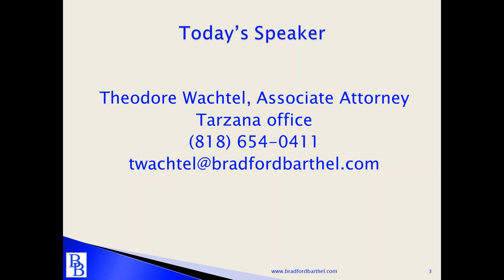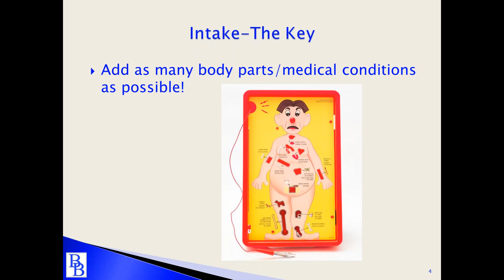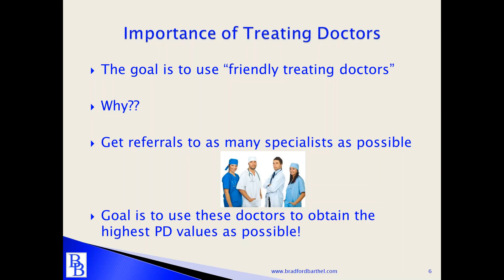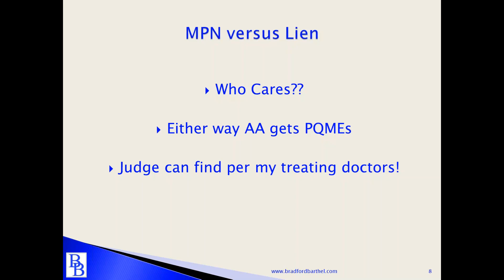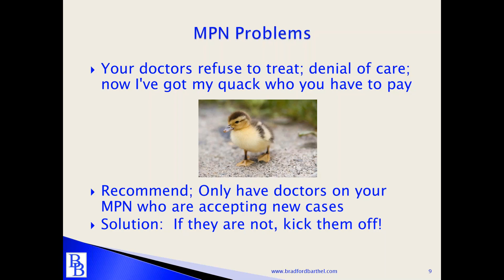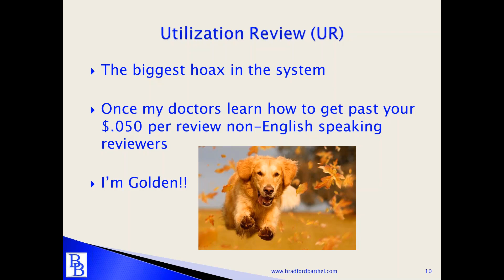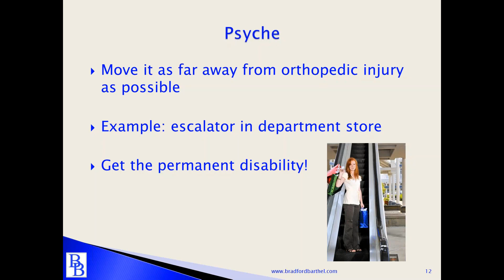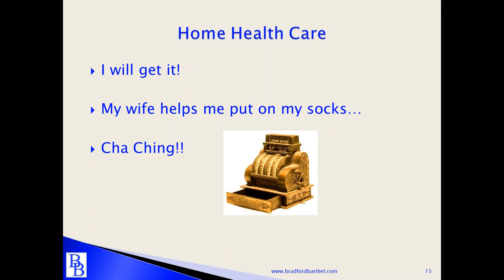Bradford & Barthel - How Applicant Attorneys Build Their Cases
In this webinar, our own Ted Wachtel will play the role of an aggressive applicant’s attorney, using every tactic available to build up the value of his clients’ cases. Ted has been practicing Workers’ Compensation Law for 13 years. For two of those he worked for one of the most aggressive applicants’ firms in the State. His insight into the applicant attorney’s perspective will help you anticipate what is coming and prepare you to better defend your claims.